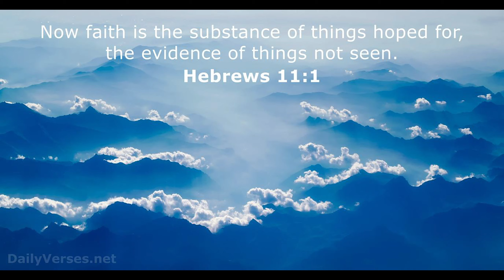Shine Lord Radio Show feat. The Power of Faith (Faith as a function)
WeTalkRadio Network
Shine Lord Radio Show feat. Pastor Jeremy Glen (S.O.I.L. Church) with The Power of Faith
TOPIC: Faith as a function